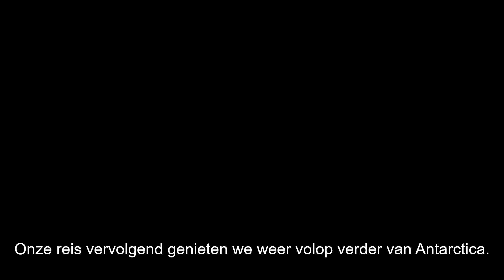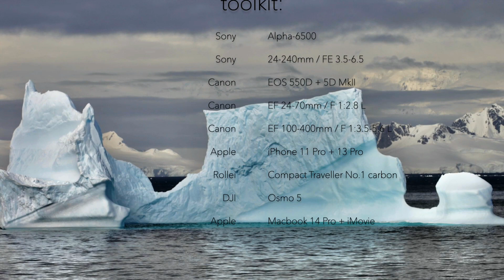30 min Best of Antarctica cruise Holland America Line MS Oosterdam february 2024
best highlights scenic impression antarctica cruise ms oosterdam holland America line February 2024